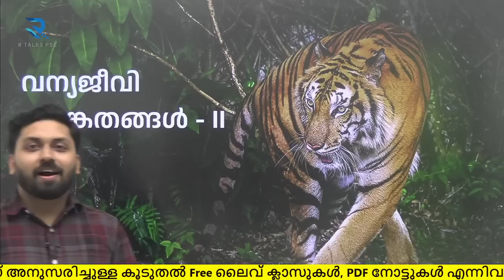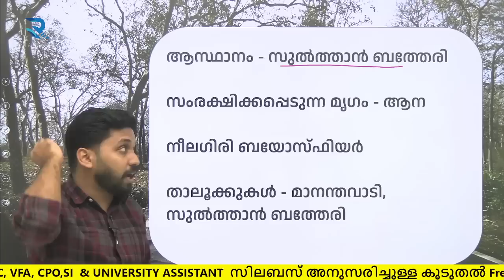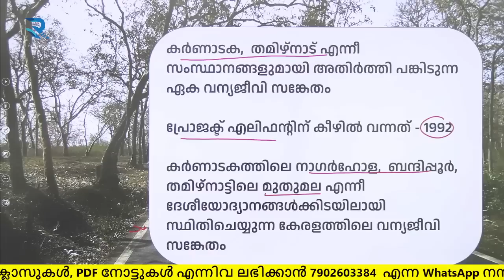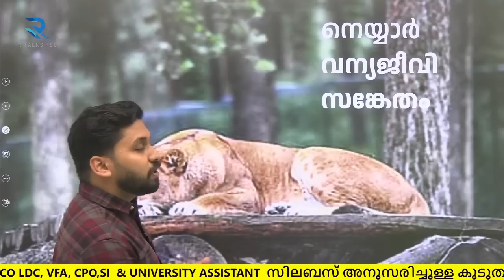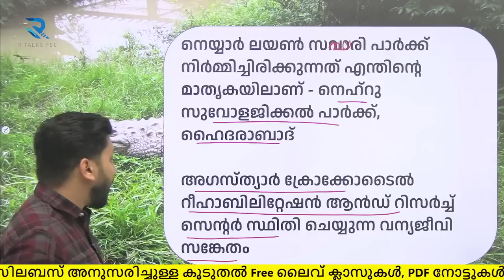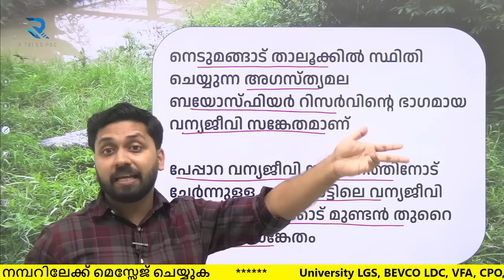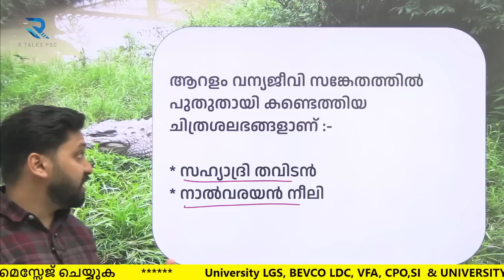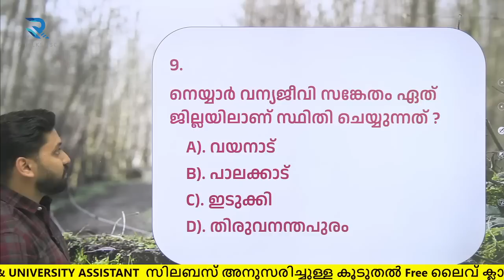വന്യജീവി സങ്കേതങ്ങൾ - II | കേരള ഭൂമിശാസ്ത്രം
വന്യജീവി സങ്കേതങ്ങൾ | കേരള ഭൂമിശാസ്ത്രം